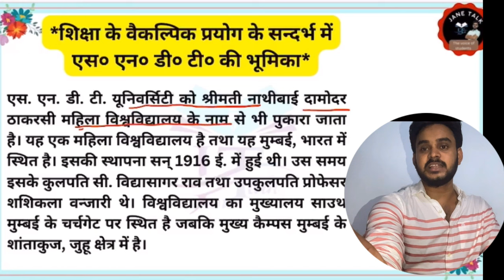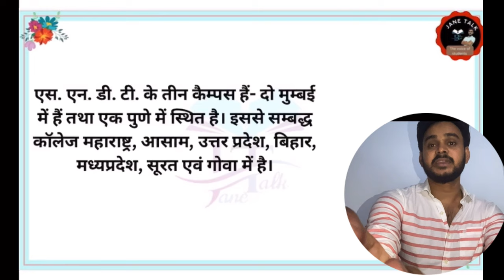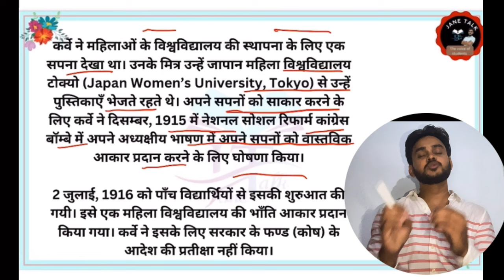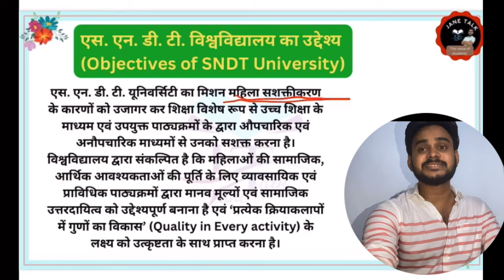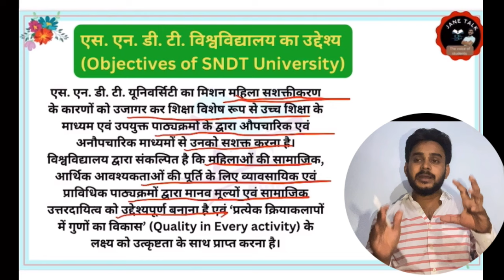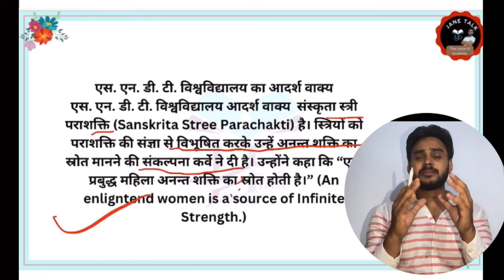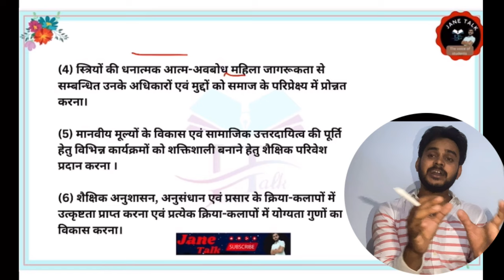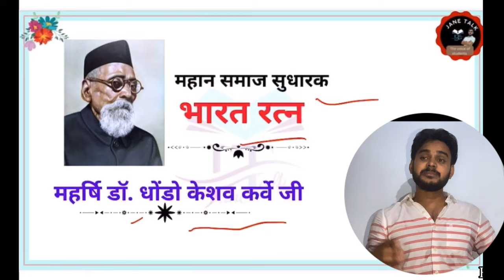SNDT University SNDT विश्वविद्यालय पर संक्षिप्त टिप्पणी b.Ed महत्वपूर्ण नोट्स Notes by janetalk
SNDT Women's University || श्रीमती नाथीबाई दामोदर ठाकरसी महिला विश्वविद्यालय || B.ed 2nd RMLAU
SNDT Women's University की स्थापना कब हुई?
SNDT Women's University के प्रमुख उद्देश्य
वर्धा शिक्षा योजना/बेसिक शिक्षा योजना ||महात्मा गांधी की शिक्षा नीति || पाठ्यक्रम, शिक्षण विधि ||
वर्धा शिक्षा योजना का अर्थ
बेसिक शिक्षा परिषद
महात्मा गांधी जी
वर्धा शिक्षा योजना की मांग

Rmlau bed exam date 2022
Rmlau bed 2nd year exam latest update today
Rmlau bed exam date latest news 2022
एकलव्य योजना क्या है? ||Meaning of Eklavya scheme|| एकलव्य योजना का अर्थ,विशेषताएं ||B.ED 2nd Rmlau
वनस्थली विद्यापीठ || अर्थ, विशेषताएं,उद्देश्य ||Banasthali vidyapeeth|| वनस्थली विद्यापीठ की स्थापना
वनस्थली विद्यापीठ क्या है?
Meaning of classroom management
Meaning of Inclusive education
वनस्थली विद्यापीठ का अर्थ

शिक्षा का अधिकार अधिनियम 2009||Right to Education Act,2009||प्रावधान , उद्देश्य || B.ED 2nd RMLAU ||
RTE act
Right to education act
शिक्षा का अधिकार अधिनियम कब लागू किया गया था?

राष्ट्रीय माध्यमिक शिक्षा अभियान || Secondary education || माध्यमिक शिक्षा का अर्थ,गठन || B.ED 2nd  year RMLAU exam date latest update today
Rmlau exam preparation
एकलव्य योजना क्या है? ||Meaning of Eklavya scheme|| एकलव्य योजना का अर्थ,विशेषताएं ||B.ED 2nd Rmlau exam preparation 2022
शिक्षा के संवैधानिक प्रावधान || Constitutional provisions for Education, राज्य के नीति निर्देशक तत्व
राज्य स्तरीय बैठक
राज्य सरकार की प्रमुख सिद्धांत शिक्षा में
शिक्षा में केंंद्र
Rmlau exam date 2022
Rmlau  bed exam preparation 2022

University education commission

राष्ट्रीय शिक्षा नीति,1986 ||National Education  Policy,1986 || राष्ट्रीय शिक्षा नीति की  विशेषताएं|
राष्ट्रीय शिक्षा नीति क्या है?
What is NEP,1986?
राष्ट्रीय शिक्षा नीति की विशेषताएं
राष्ट्रीय शिक्षा नीति के विभिन्न पहलू

विश्वविद्यालय शिक्षा आयोग/राधाकृष्णन आयोग (1948 -49) की सिफारिशें, सुझाव, उद्देश्य || B.ed 2nd rmlau
University Education commission 1948 -49
माध्यमिक शिक्षा आयोग,1952-53|| Secondary education Commission 1952 || मुदालियर आयोग के सुझाव || B.ED 2nd year RMLAU ||
मुदालियर आयोग के सुझाव
मुदालियर आयोग
Meaning of secondary education Commission
माध्यमिक शिक्षा आयोग के सुझाव

Rmlau official notice 2022

Thankyou 😊